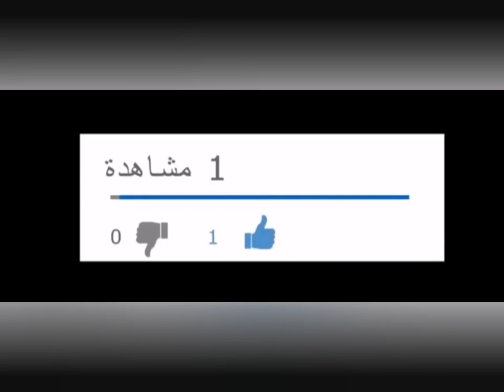بدل الحرامي أتنين ضحك السنين